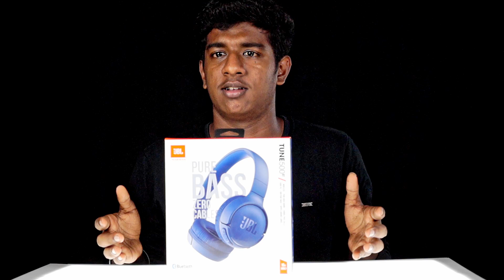jbl t450 Worst headphones from jbl***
hey guys this video is about jblt450 this headphones is not good as it show cased so this video is all about my point of view on this headphones and also its unboxing. if you find anything intresting in this video smash like leave comment and press subscribe and hit the bell icon to get a instant notification from us.